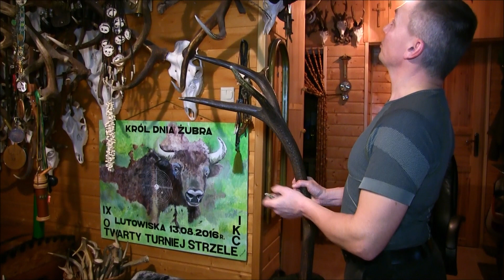"Spotkałem myśliwych" - odcinek 10 - "Tajemnice zrzutów i bieszczadzkie byki"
Prezentujemy drugą część opowieści Olafa Jóźwika - bieszczadzkiego leśnika i myśliwego o zrzutach i polowaniach na byki.
mirczumet-wydawnictwo.pl